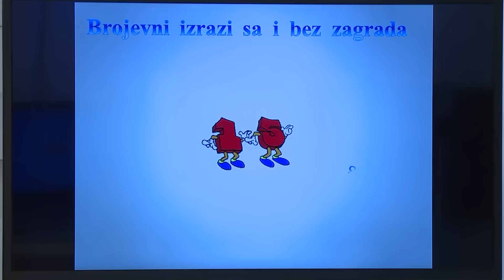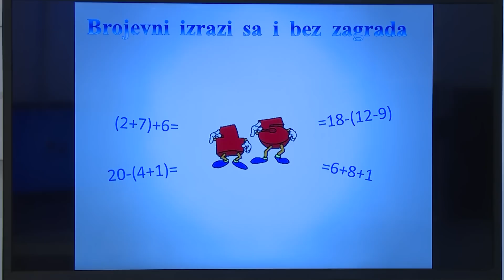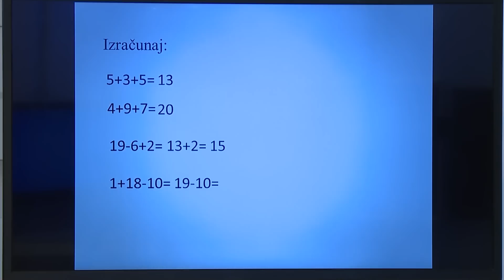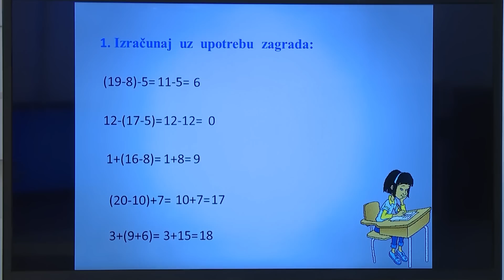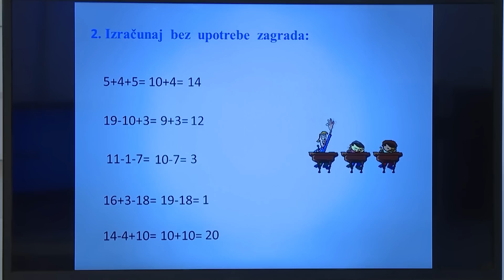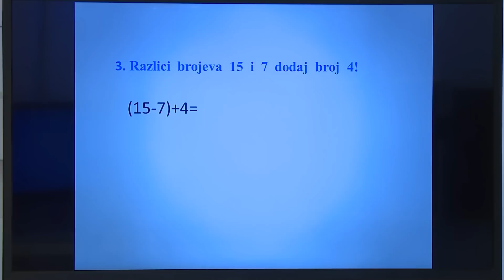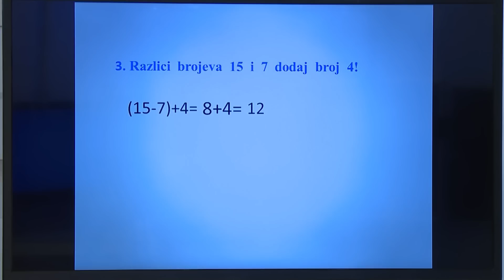TV ŠKOLA - MATEMATIKA 2.RAZRED 01.04.2020.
Brojni izrazi.